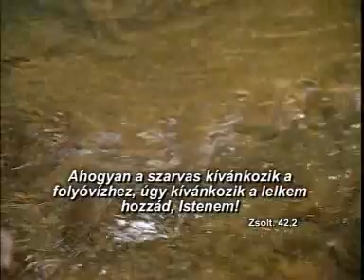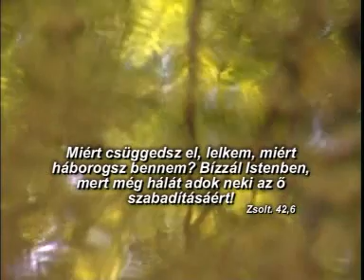Mint szarvas...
worship